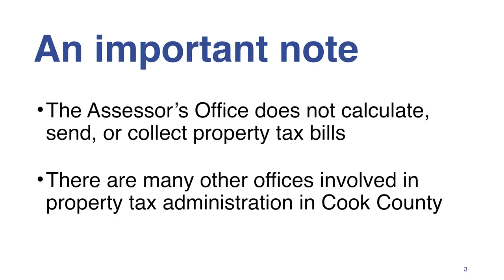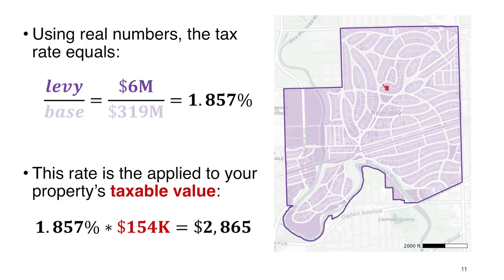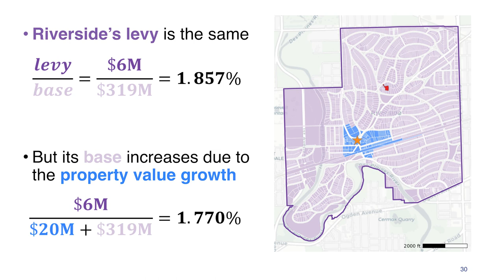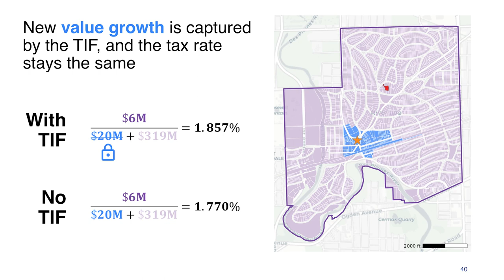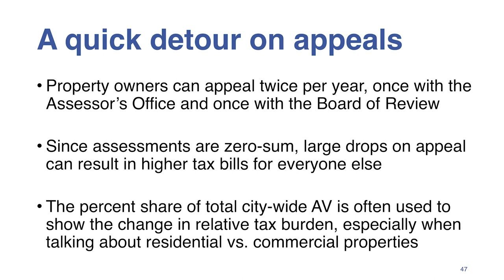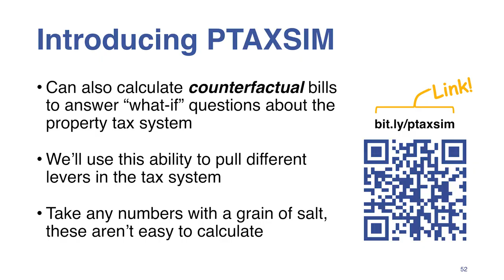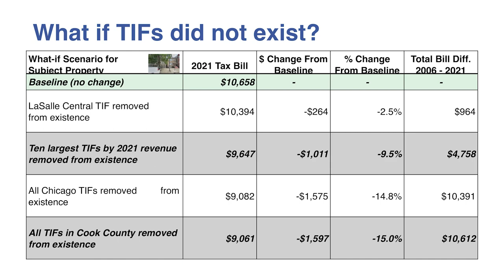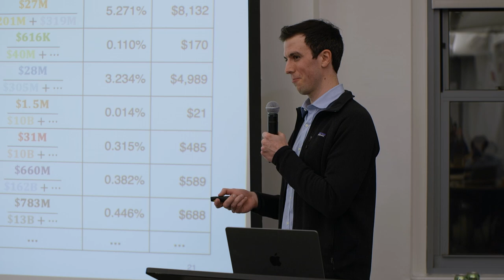Why are property taxes in Chicago so high? (And what can be done to lower them)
Chicago property taxes increased by roughly $468 million in tax year 2021, with the median residential property tax bill in the city rising by roughly 8%. What caused this increase? Who (or what) bears responsibility? And what, if anything, can be done to lower property tax bills?

Join Dan Snow, Director of Data Science at the Cook County Assessor’s Office, for a deep dive on Cook County’s property tax system. He’ll provide a crash course in how the system works and outline the root causes of higher tax bills. Additionally, Dan will introduce a new tool created by the Assessor’s Office that can explore “what if” property tax scenarios. Using this tool, he’ll examine potential high-impact policy solutions to high property taxes. If you’ve ever wanted a data-driven answer to the question, “What would my property tax bill be if Chicago had no TIF districts?”, then this talk is for you.